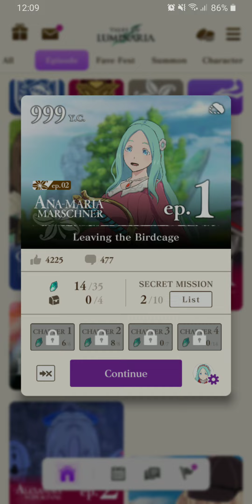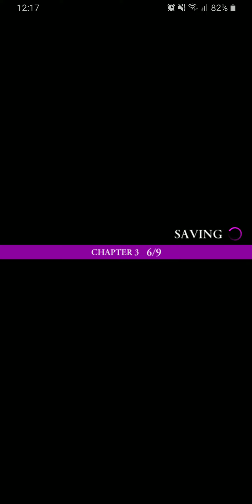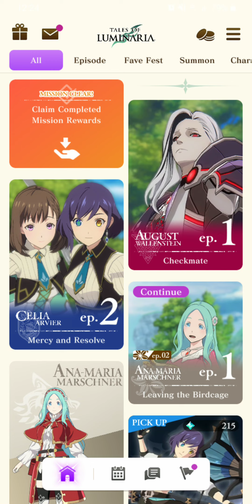[Tales of Luminaria] Story - Episode Ana-Maria Marschner Ep 1 Chp 3